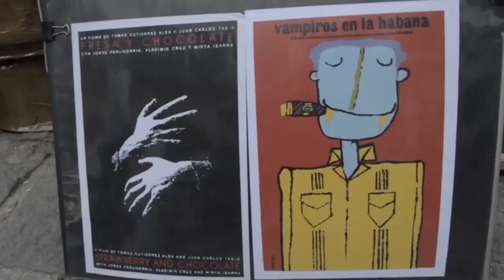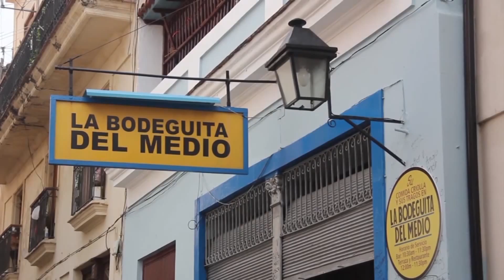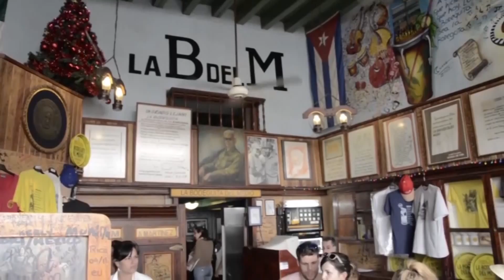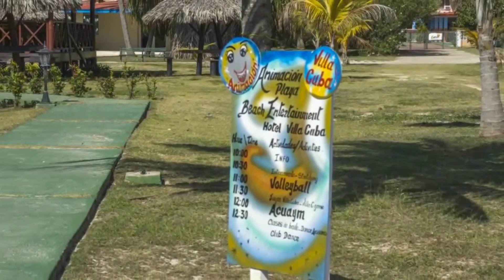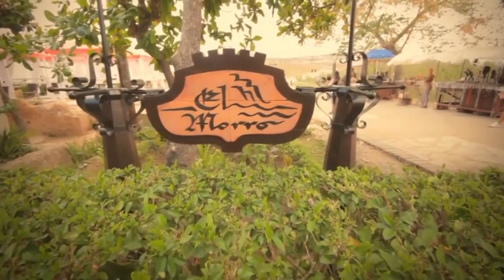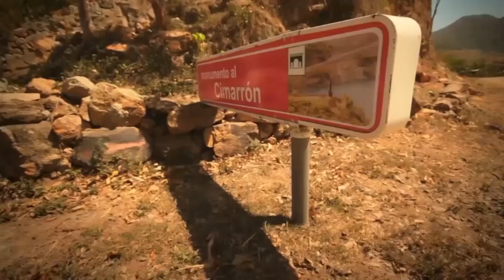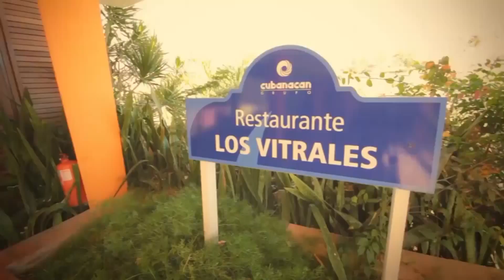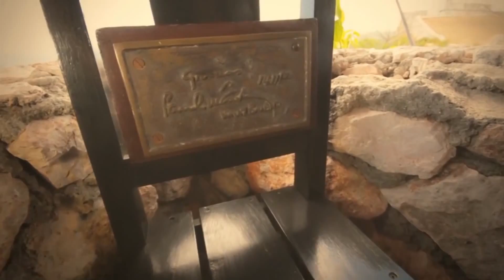DESTINO CUBA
DESTINO CUBA - MOST BEAUTIFUL PLACES FROM CUBA